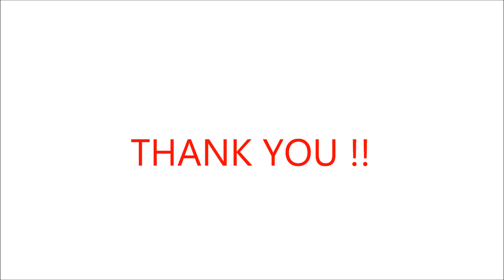Make pizza simply at home !!